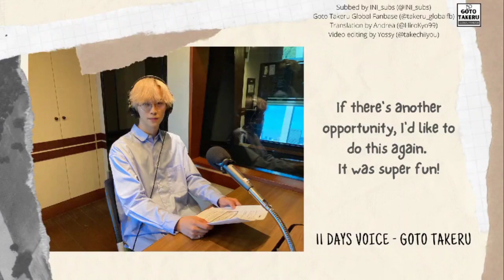GOTO TAKERU 11 DAYS VOICE (Eng Sub)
This video was aired on Dec 2021 on Audee official website.